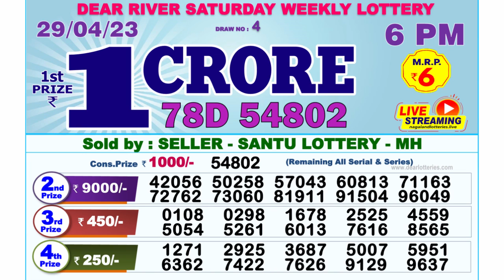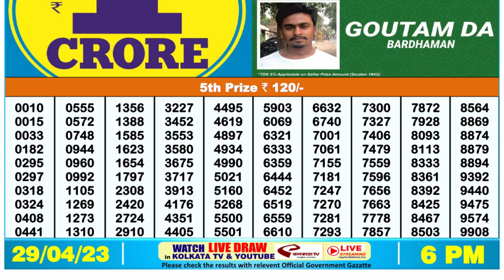🔴Dear Lottery Sambad Live 8pm today 29.04.23 Nagaland State Lottery Result